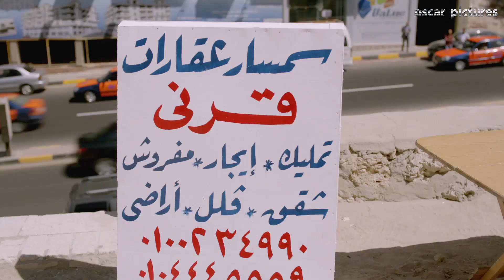لما تحب تخلي حد يتكلم بالفلوس .. شوفوا سيد عمل ايه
تتناول أحداث المسلسل في إطار درامي وتشويقي كواليس رجال الأعمال، وعلاقاتهم بالسلطة، ونهبهم لقوت الشعب، واستغلال علاقاتهم برجال السلطة وقادة مؤسسات الدولة، حيث يلعب (حسين فهمي) دور أحد رجال الأعمال الذي يهرب خارج (مصر) بثروته التى سرقها، ويلعب (كريم عبد العزيز) دور شاب من طبقة متوسطة وينفق بالاشتراك مع والده على أخوته يعمل كحارس أمن لرجل الأعمال .

ﺇﺧﺮاﺝ: وائل عبدالله (مخرج)  أحمد سامح (سكريبت حركة)
ﺗﺄﻟﻴﻒ: وليد يوسف (مؤلف)  وائل عبدالله (مؤلف)
طاقم العمل: كريم عبدالعزيز  حسين فهمي  محمد لطفي  منة فضالي  تامر ضيائي  محمد أبو داود